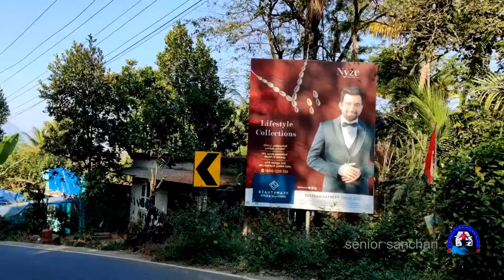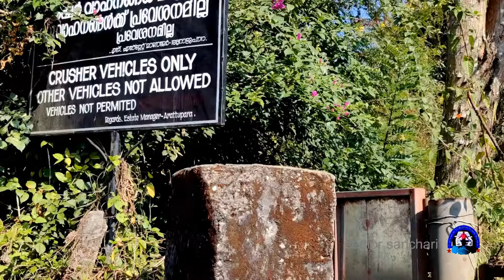262#ഫാന്റം ചേക്കേറിയ വയനാട് മല Phantom ROCK/kerala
wayanad tourist place
phantom rock
fantastic mountain
mountain sceneries
wayanad journey
trekking in wayanad
Rock climbing